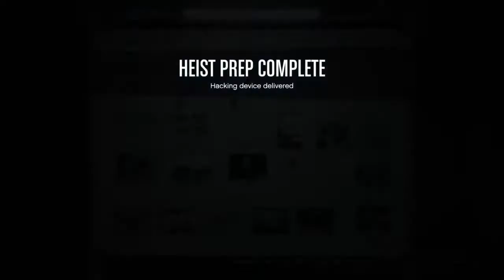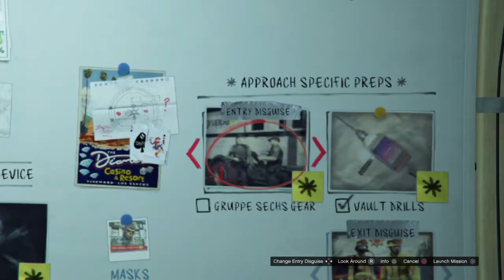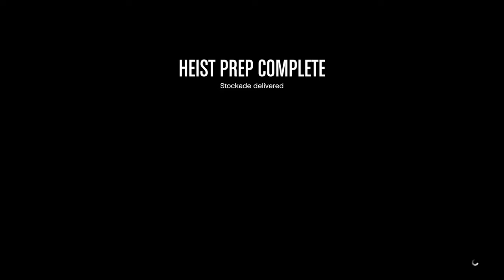Grand Theft Auto V_20201215205927